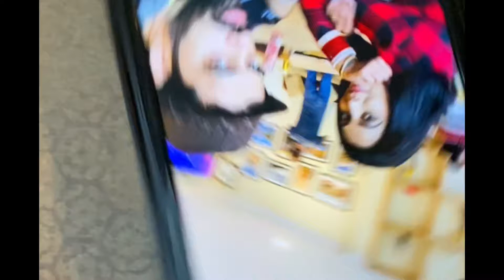Extra shots with sagge | tirthan 2021 | jibhi | dharamshala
Few moments of happiness together!